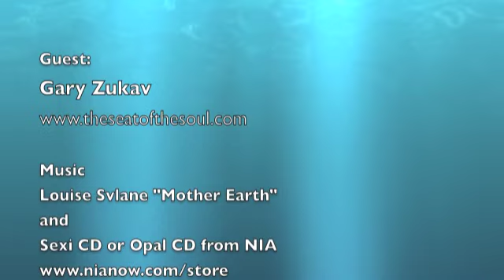Spiritual Partnership with Gary Zukav in Los Angeles, CA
Gary Zukav's
gentle presence, humor, and insightful wisdom have inspired millions to realize their soul's greatest potential. A master teacher and the eloquent author of four consecutive New York Times bestsellers, Gary is dedicated to the current extraordinary transformation in human consciousness -- an unprecedented threshold in the human experience. This transformation is no less than a Revolution of the Soul, one that touches the heart of all humanity and is based on spiritual growth, conscious choices, and a deep celebration and reverence for Life.

In 1979, The Dancing Wu Li Masters: An Overview of the New Physics plumbed the depths of quantum physics and relativity, winning the American Book Award for Science. In 1989, The Seat of the Soul led the way to seeing the alignment of the personality and the soul as the fulfillment of life and captured the imagination of millions. It became the #1 New York Times bestseller 31 times and remained on the New York Times bestseller list for three years.

In 2000, Gary wrote Soul Stories, another New York Times Bestseller, and then co-authored two more bestsellers with his spiritual partner Linda Francis. These co-creations The Heart of the Soul: Emotional Awareness and The Mind of the Soul: Responsible Choice were published in 2002 and 2003. In 2007 he wrote Soul To Soul: Communications from the Heart.

Now, Gary Zukav reveals a revolutionary new path for spiritual growth in his book Spiritual Partnership: The Journey to Authentic Power. He outlines the steps to developing this profound new relationship dynamic which enables and empowers us to reach our full potential and create authentic power and the fulfilling and joyful life that is calling to us all.

His insight, thoughtful presence, and contagious enthusiasm have endeared Gary Zukav to millions of viewers through his 34 appearances on The Oprah Winfrey Show. Six million copies of his books are in print and translations have been published in 32 languages.